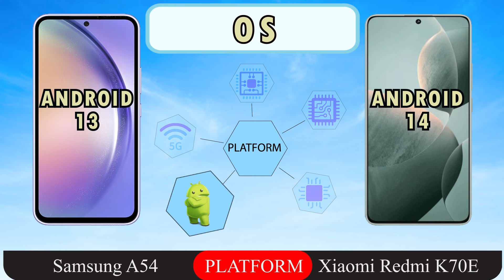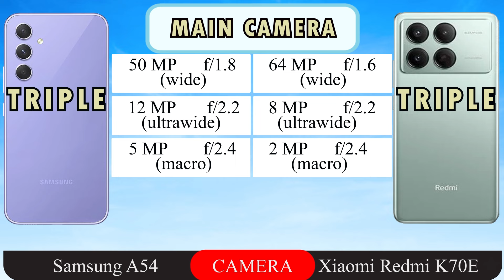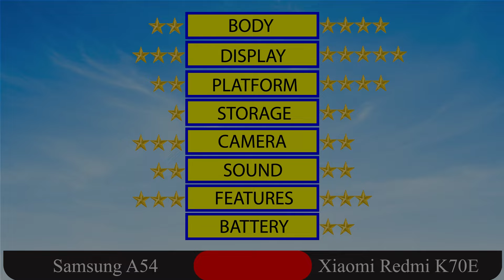Samsung A54 vs Xiaomi Redmi K70E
Samsung A54 vs Xiaomi Redmi K70E full specifications.

Samsung A54

LAUNCH Announced
2023, March 15
BODY Dimensions
158.2 x 76.7 x 8.2 mm (6.23 x 3.02 x 0.32 in)
 Weight
202 g (7.13 oz)
 SIM
Single SIM (Nano-SIM, eSIM) or Hybrid Dual SIM (Nano-SIM, dual stand-by)
DISPLAY Type
Super AMOLED, 120Hz, 1000 nits (HBM)
 Size
6.4 inches, 100.5 cm2 (~82.9% screen-to-body ratio)
 Resolution
1080 x 2340 pixels, 19.5:9 ratio (~403 ppi density)
PLATFORM OS
Android 13, One UI 5.1
 Chipset
Exynos 1380 (5 nm)
 CPU
Octa-core (4x2.4 GHz Cortex-A78 & 4x2.0 GHz Cortex-A55)
 GPU
Mali-G68 MP5
 Internal
128GB 6GB RAM, 128GB 8GB RAM, 256GB 8GB RAM
50 MP, f/1.8, (wide), PDAF, OIS
12 MP, f/2.2, 123˚ (ultrawide), 1.12µm
5 MP, f/2.4, (macro)
 Features
LED flash, panorama, HDR
4K@30fps, 1080p@30/60fps, 720p@480fps
SELFIE CAMERA Single
32 MP, f/2.2, 26mm (wide), 1/2.8", 0.8µm
4K@30fps, 1080p@30fps
SOUND Loudspeaker
Yes, with stereo speakers
 3.5mm jack
No
COMMS WLAN
Wi-Fi 802.11 a/b/g/n/ac/6, dual-band, Wi-Fi Direct
 Bluetooth
5.3, A2DP, LE
 Positioning
GPS, GLONASS, GALILEO, BDS
 NFC
Yes (market/region dependent)
 Radio
No
 USB
USB Type-C 2.0, OTG
FEATURES Sensors
Fingerprint (under display, optical), accelerometer, gyro, compass
   Virtual proximity sensing
BATTERY Type
Li-Po 5000 mAh, non-removable
 Charging
25W wired
MISC Colors
Lime, Graphite, Violet, White
 Models
SM-A546V, SM-A546U, SM-A546U1, SM-A546B, SM-A546B/DS, SM-A546E, SM-A546E/DS, SM-A5460
 SAR
0.81 W/kg (head)     0.67 W/kg (body)
 SAR EU
0.69 W/kg (head)     1.34 W/kg (body)

LAUNCH Announced
2023, November 29
 Status
Available. Released 2023, November 29
BODY Dimensions
160.5 x 74.3 x 8.1 mm (6.32 x 2.93 x 0.32 in)
 Weight
198 g (6.98 oz)
 SIM
Dual SIM (Nano-SIM, dual stand-by)
DISPLAY Type
OLED, 68B colors, 120Hz, Dolby Vision, HDR10+, 1800 nits (peak)
 Size
6.67 inches, 107.4 cm2 (~90.1% screen-to-body ratio)
 Resolution
1220 x 2712 pixels, 20:9 ratio (~446 ppi density)
PLATFORM OS
Android 14, HyperOS
 Chipset
Mediatek Dimensity 8300 Ultra (4 nm)
 CPU
Octa-core 3.35 GHz
 GPU
Mali G615-MC6
MEMORY Card slot
No
 Internal
256GB 12GB RAM, 512GB 12GB RAM, 1TB 16GB RAM
   UFS 4.0
MAIN CAMERA Triple
64 MP, (wide), 1/2", PDAF, OIS
8 MP, 120˚, (ultrawide)
2 MP, (macro)
 Features
LED flash, HDR, panorama
4K@24/30fps, 1080p@30/60/120/240/960fps, 720p@1920fps, gyro-EIS
SELFIE CAMERA Single
16 MP, (wide)
 Features
HDR, panorama
1080p@30/60fps, gyro-EIS
SOUND Loudspeaker
 3.5mm jack
No
   24-bit/192kHz audio
COMMS WLAN
 Bluetooth
5.4, A2DP, LE
 Positioning
GPS, GALILEO, GLONASS, QZSS, BDS (B1I+B1c)
 NFC
Yes
 Infrared port
Yes
 Radio
No
 USB
USB Type-C, OTG
FEATURES Sensors
Fingerprint (under display, optical), accelerometer, proximity, gyro, compass

BATTERY Type
Li-Po 5500 mAh, non-removable
 Charging
90W wired, PD3.0, QC2, 100% in 34 min (advertised)
MISC Colors
Black, White, Mint
 Models
2311DRK48C
 Price

00:00 Body
00:40 Display
01:20 Platform
01:48 Storage
02:06 Camera
02:42 Sound
02:53 Features
03:16 Battery
03:29 Final Result